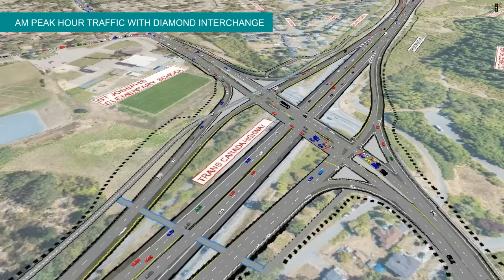McKenzie Interchange traffic simulation – AM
This video shows a computer-generated simulation of the traffic patterns near the Trans-Canada Highway/McKenzie interchange in the morning peak period.

The video starts with an aerial view of the Trans-Canada Highway at the existing McKenzie Avenue/Admirals Road intersection, then moves east along the Trans-Canada Highway to Tillicum Road, then back to McKenzie Avenue/Admirals Road, over to the Helmcken interchange, and finishes at McKenzie/Admirals. First, you’ll see the morning peak traffic at predicted volumes for 2018, then with a potential future diamond interchange (highway either over or under), and with a potential partial cloverleaf interchange.